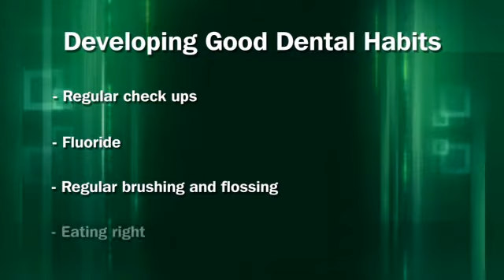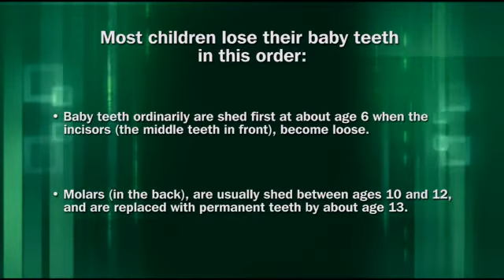Safe & Sound: Brushing Up-Developing Good Dental Habits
Robin Onikul, DDS, Pediatric Dentist at Children's Mercy Hospital, explains how to brush up on oral health.